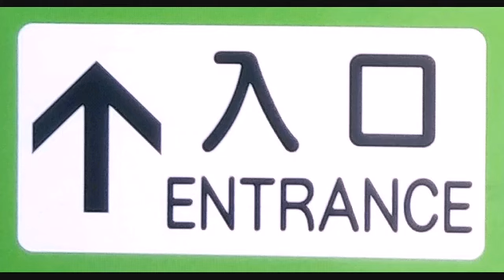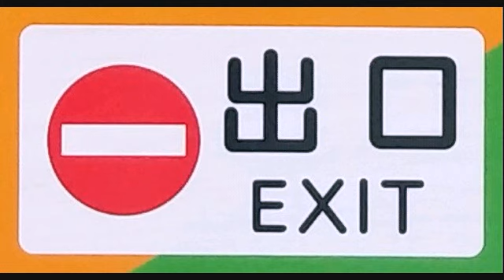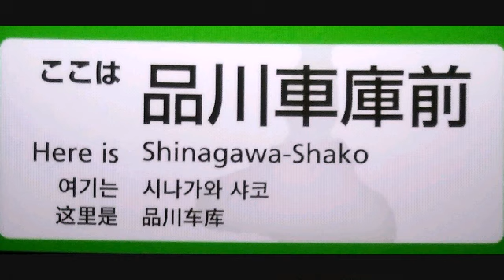[車内放送]都営バス ❲品93❳品川車庫